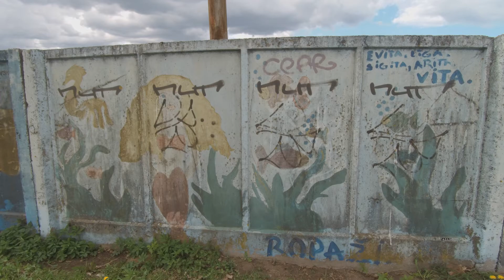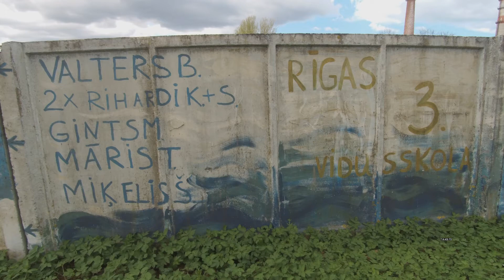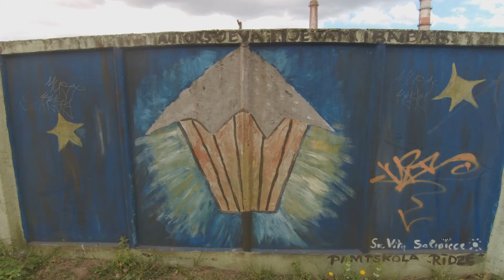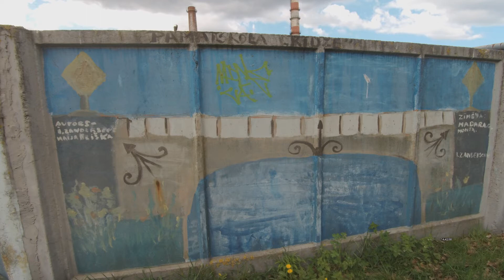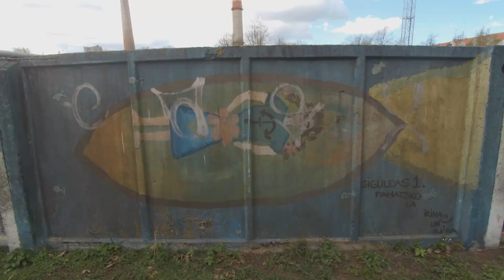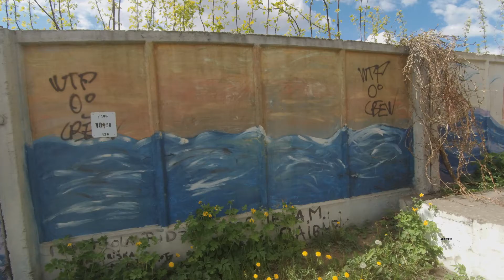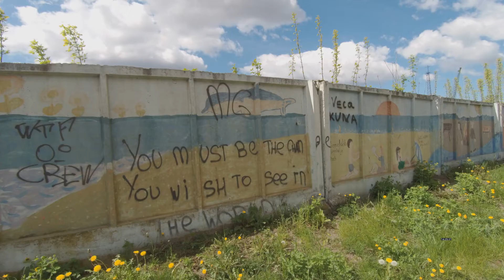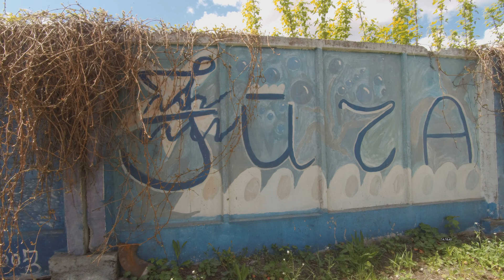Рижское граффити 38 ограда Рижского порта с внешней стороны Riga graffiti 38 Riga Free Port fence